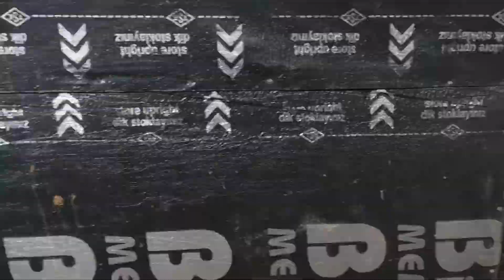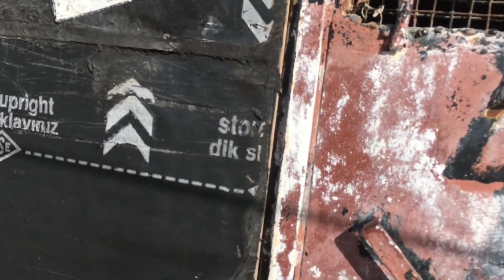SÜPER KÖPEKLER YUMURTA TAVUKLARI VE GÜVERCİNLER !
Daha azlası için lütfen YOUTUBE KANALIMA buyrun !

SÜS KÖPEKLERİ HAYVANLARI KORUYAN KÖPEK LER GEZEN YUMURTA TAVUKLARI MUHTEŞEM OYUN GÜVERCİNLERİ